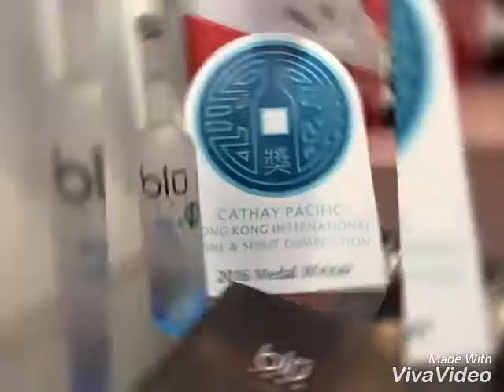Blu frog vodka